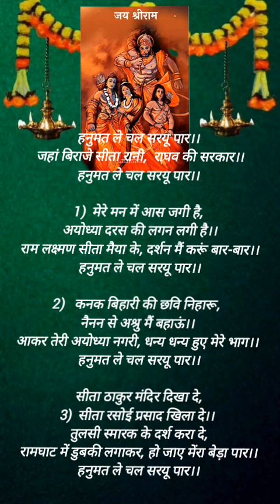(राधे राधे श्री हरिदास) राम मंदिर स्पेशलभजन//हनुमत ले चल सरयू पार🙏